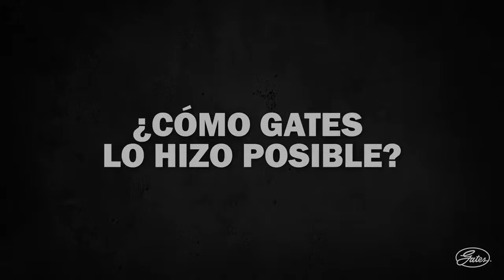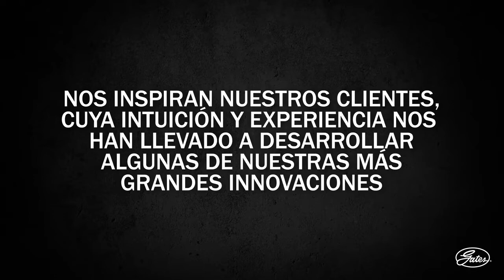Gates - Nueva manguera hidráulica MXT - Español